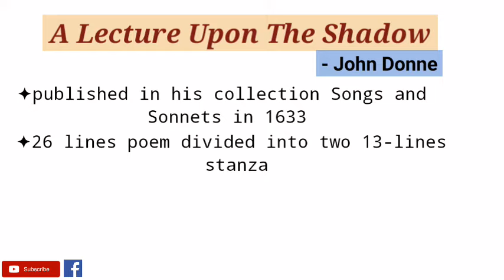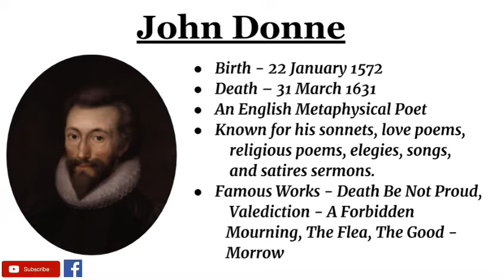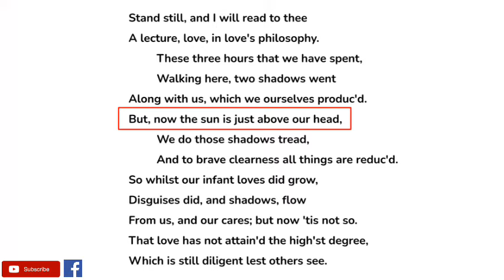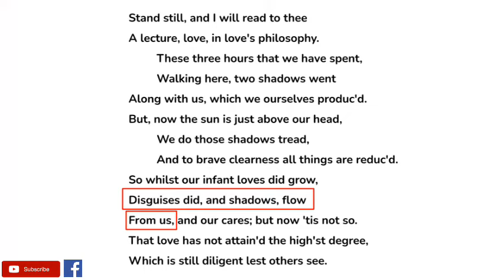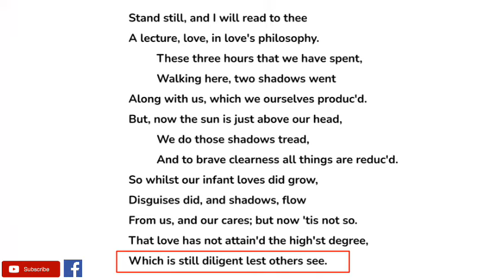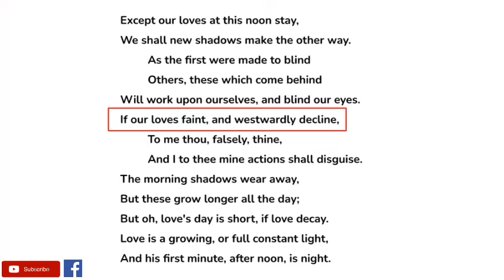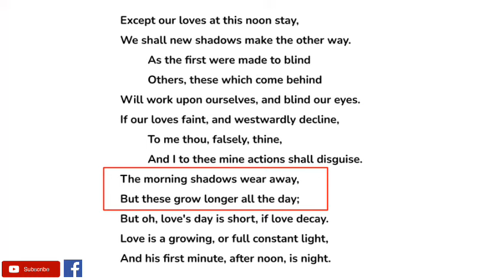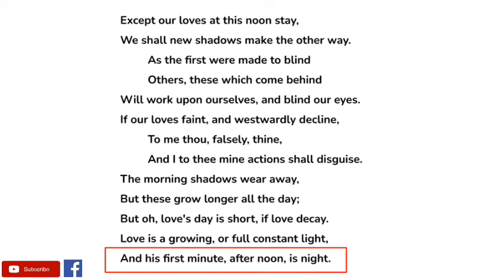A Lecture upon the Shadow by John Donne - Summary and Line by Line Explanation in Hindi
A Lecture upon the Shadow by John Donne narrates how a relationship that appeared to be blossoming has later deteriorated. Love is one of the main themes of the poem.